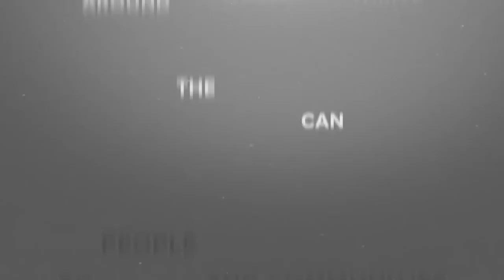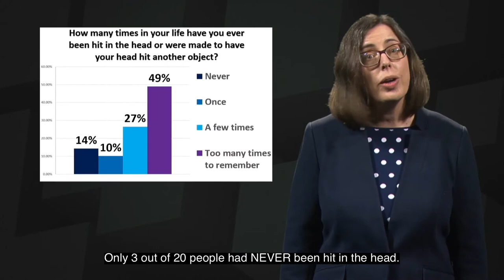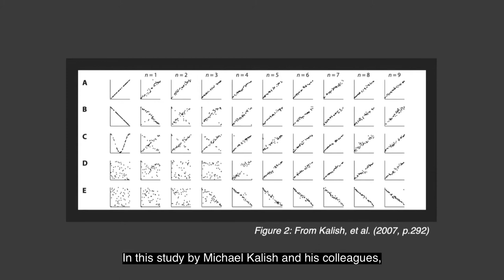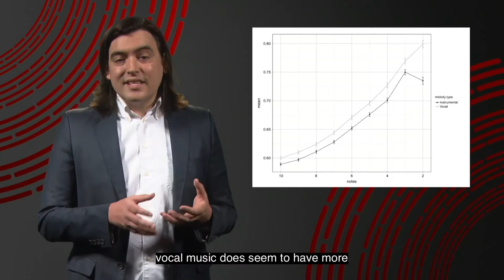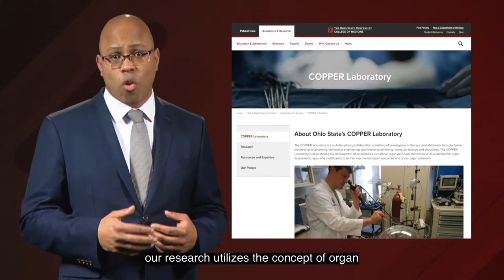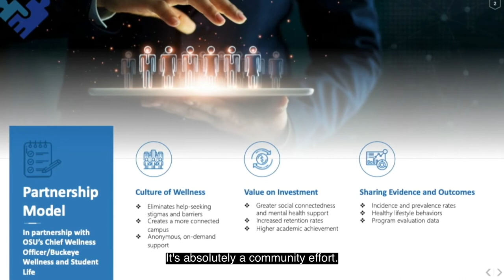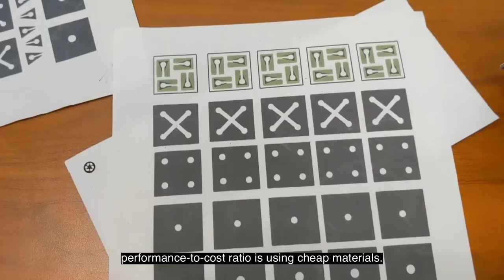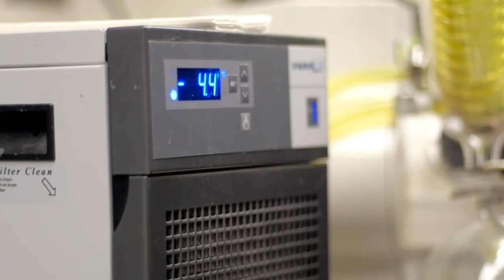Research and Innovation Showcase 2021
Relive the annual celebration of the impacts of research and creative inquiry at The Ohio State University and beyond. Co-hosted by the Office of Research and Office of Innovation and Economic Development (formerly Corporate Engagement Office), watch researchers share inspiring spotlight talks and the awarding of Ohio State’s Innovators of the Year.